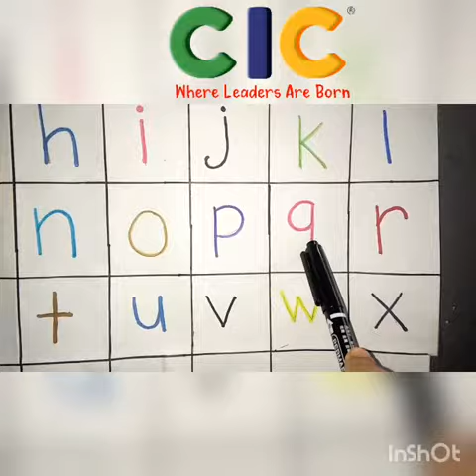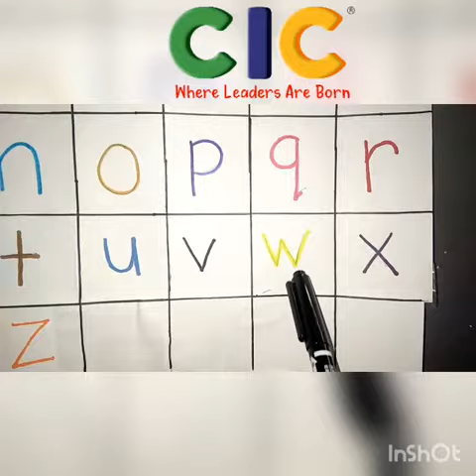Fonik bahasa melayu